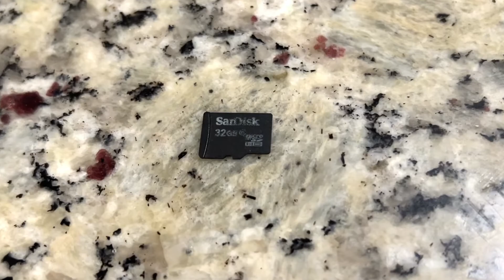Morpheus 360 Stereo Headphones Series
WHITE / ROSEGOLD
BLACK / GOLD

Coffee Maker & Frother
36 Coffee Pod Drawer
Mainstays Stainless Steel 24-Piece Kitchen Set
4.5cu ft Refrigerator
Stoneware Set